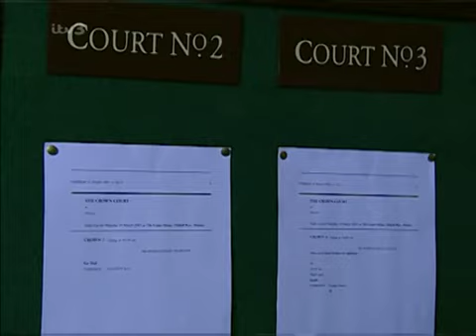Emmerdale 19th March 2001